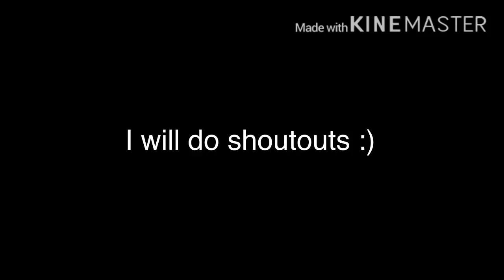Yes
Please do not ask for shoutouts for the next vids only on this vid you can ask for a shoutout